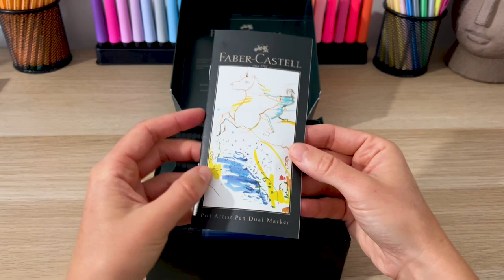Test des marqueurs Pitt Artist Pen Dual Markers Faber Castell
On se retrouve aujourd’hui pour une nouvelle collaboration avec Le Géant des Beaux-arts et Faber Castell

En ce début d’automne, je suis partie sur un portrait dans un style graphique.
Pour cela j’ai commencé par réaliser un croquis à l’aide du crayon graphite Pitt Matt, puis avec le liner Pitt Artist pen sépia j’ai repassé les contours.

Ensuite je suis passée à la mise en couleur avec les marqueurs Pitt Artist Pen Dual Markers. Pour obtenir des teintes plus foncées il suffit de revenir avec le marqueur comme ici avec le chapeau mais on a la possibilité d’utiliser des couleurs complémentaires ou du gris pour avoir de nouvelles nuances.

Présentation du coffret :
Il existe plusieurs coffrets et vous pouvez les acheter à l’unité (me concernant j’ai utilisé le pack de 30 couleurs). Chaque feutre est composé d’une double pointe brush et pointe fine calibrée (0,8mm). il s’agit de marqueur à base d’encre de Chine et d’eau, ils n’ont par conséquent pas d’odeur contrairement à des marqueurs à alcool et ils sont permanents une fois sec. Ils peuvent être utilisés sur quasiment tous les types de papier et ne traversent pas la feuille.

Mon avis :
La pigmention est intense, il y a un bon débit d’encre ce qui permet aux marqueurs de glisser facilement sur le papier. Les feutres sont très agréable à utiliser, notamment la pointe brush, elle permet de couvrir rapidement de grandes surfaces et de travailler différentes épaisseurs de trait / styles.

Vous pouvez retrouver les produits que j’ai utilisé sur @le_geant_des_beaux_arts :
▪️Coffret de 30 marqueurs Pitt Artist Pen Dual Markers
▪️Coffret de 6 crayons graphite Pitt Mat Faber Castell
▪️Crayon graphite Pitt Mat 14B, Faber Castell
▪️Pack de 4 Pitt Artist Pens Sepia
▪️Papier marqueur blanc Canson Illustration Manga, A4, 250g